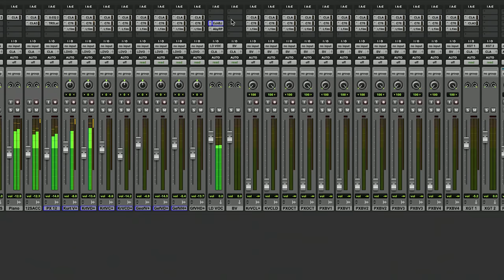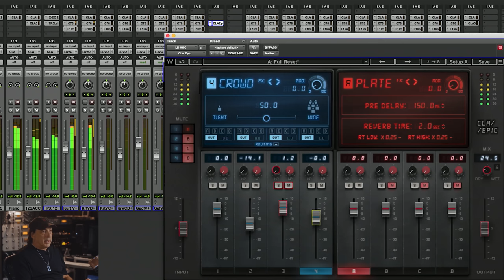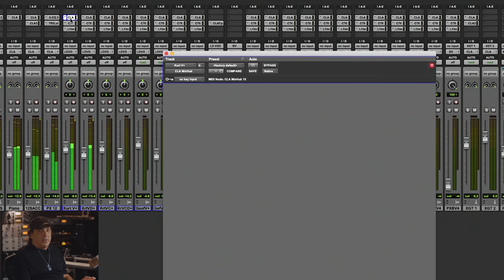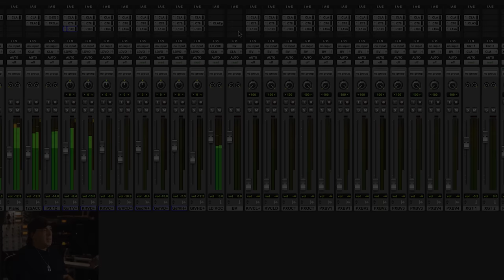Chris Lord-Alge processing vocals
Legendary mixer Chris Lord-Alge unveils his mixing techniques when it comes to vocals.

Join the legendary Chris Lord-Alge for a series on mixing the melodic rock anthem 'Burn Together' by Kurt Diemer featuring Geoff Tate! Filmed at his Los Angeles studio, this series is all about CLA's approach to mixing completely 'in the box' – how he continues to achieve impressive sonic results in the digital realm as he transitions from analog workflow. Starting the mix from scratch, Chris teaches a comprehensive lesson that ranges from session preparation all the way through to final automation pass. He reveals his top choices of software to substitute hardware, and discusses key differences between analog and digital processing. He goes into detail on essential pre-mix groundwork, then tackles the project with his palette of plug-ins to craft another hard-hitting mix of outstanding quality that CLA is renowned for!